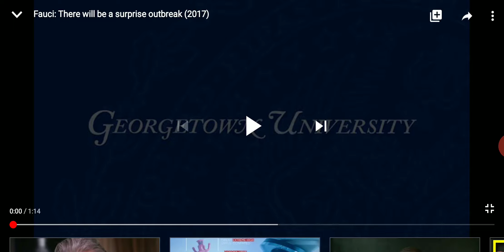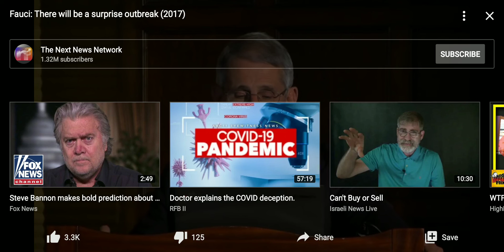Dr. Fauci at Georgetown 2017. "Suprise Outbreak" SEEK JESUS! See description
Dr Fauci also wrote the article above on March 26th 2020. He states COVID-19 is like the Flu. With a fatality rate of 0.1%.